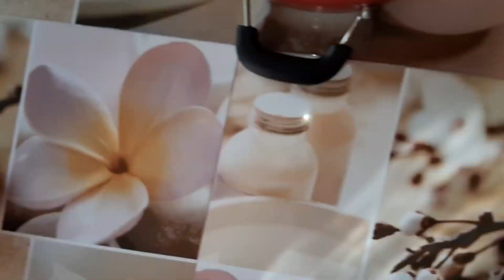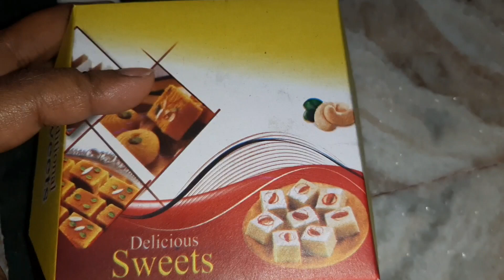আবার আমার জন্মদিনের জন্য cake 🥰 || অফিসে ও আবার খাবার-দাবার 😯 || Birthday special cake❤️